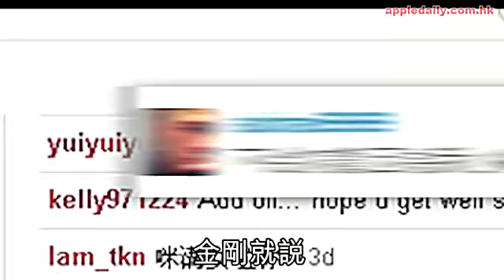馮仁昭四圍超：1)